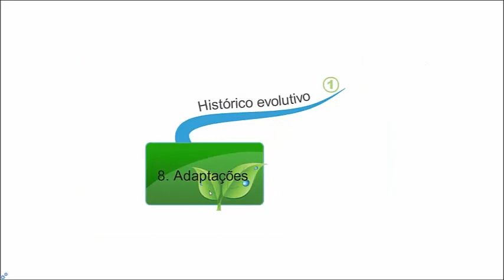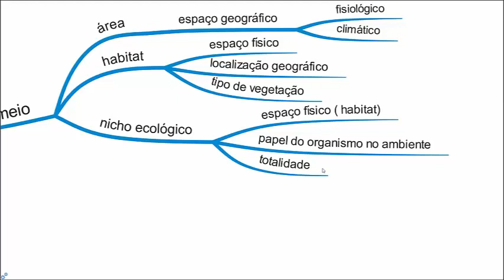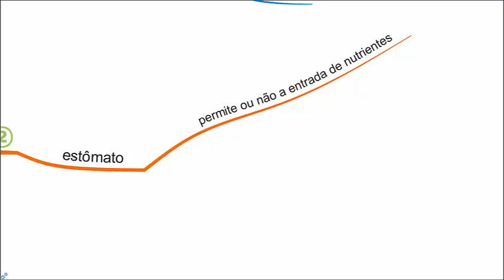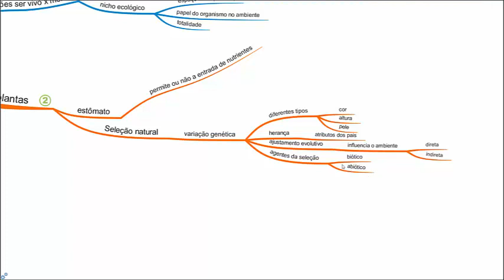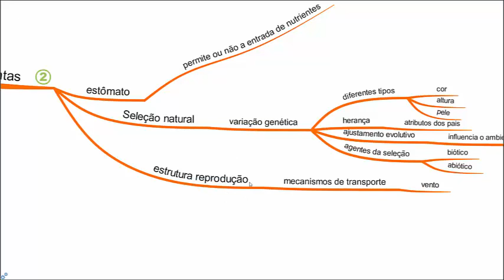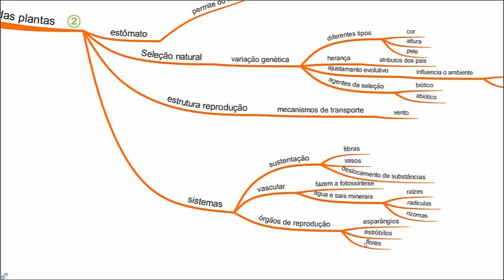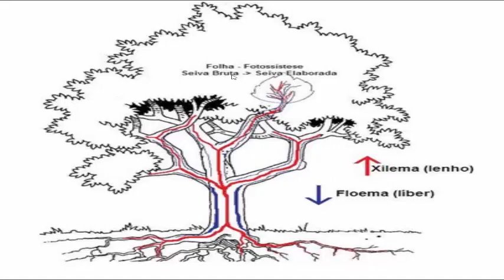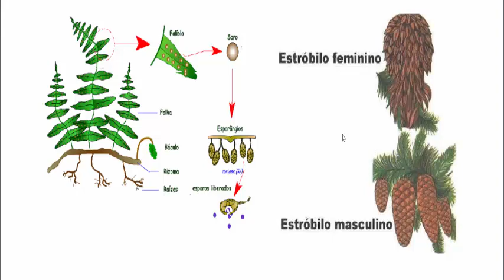Aula 8 - Aprenda ecologia: adaptações com mapas mentais